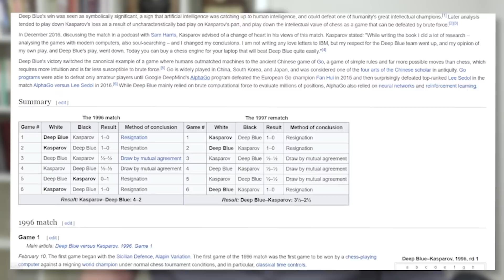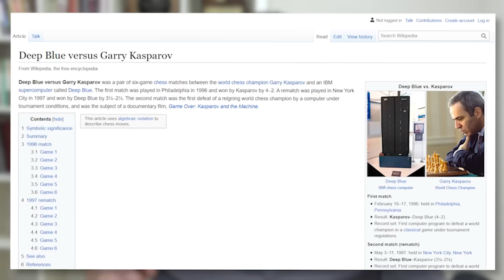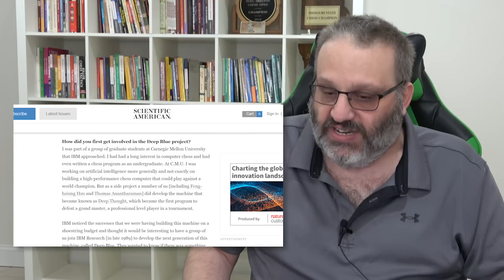Garry Kasparov and Deep Blue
Deep Blue versus Garry Kasparov was a pair of six-game chess matches between the world chess champion Garry Kasparov and an IBM supercomputer called Deep Blue.

Recorded on December 21, 2022. You can find more videos like this in our "Lectures" Playlist!

12:29 Kasparov-Deep Blue, Game 1, Match 1997
20:03 Blue-Kasparov, Game 2, Match 1997
29:09 Blue-Kasparov, Game 4, Match 1997
36:10 Blue-Kasparov, Game 6, Match 1997